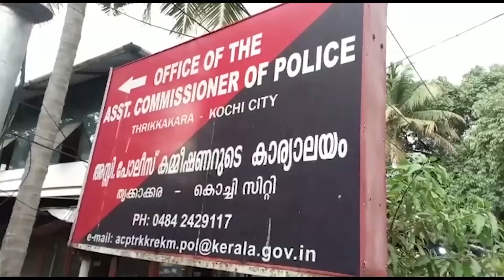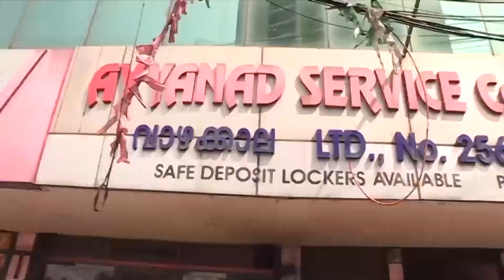പ്രളയ ഫണ്ട് തട്ടിപ്പ് കേസിൽ ക്രൈംബ്രാഞ്ച് പുതിയ കേസ് രജിസ്‍റ്റർ ചെയ്‍തു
News Anchor :SYAM BABU KOROTH